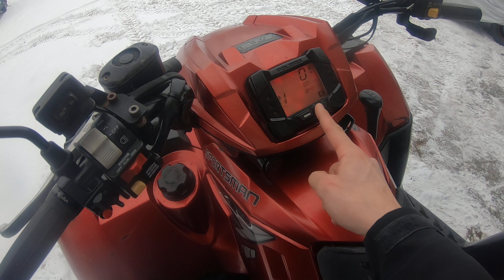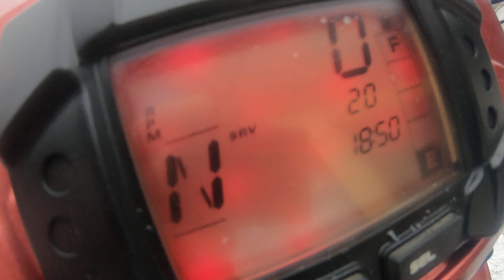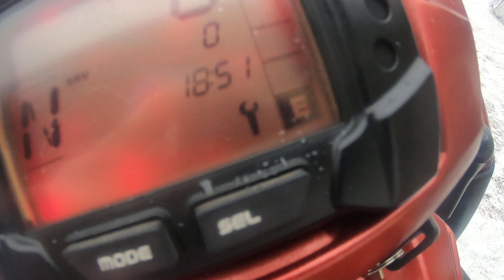Gwarancja i remont POLARIS ustawienie przebiegu mth do przeglądu Sportsman 850 XP motoRozwad.pl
zapraszamy do korzystania z naszego autoryzowanego SERWISU wielu marek min. CF MOTO, TGB, LINHAI, SEGWAY itd. oraz sklepu stacjonarnego z częściami. Diagnostyka komputerem najwyższej klasy TEXA.

Naprawa wysyłkowa wały korbowe oraz dobór TŁOKA i honowanie cylindrów nikasil oraz szlify i honowanie cylindrów żeliwnych + kompletne remonty SILNIKÓW.

oraz allegro

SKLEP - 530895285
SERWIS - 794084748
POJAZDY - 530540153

(najlepiej pisać na e-mail, ponieważ w związku z mega dużą ilością wysyłek i wysyłkową naprawą mamy ograniczony czas na rozmowy - jakość usług stawiamy na 1 miejscu)

Pozdrawiamy
motoRozwad TV @